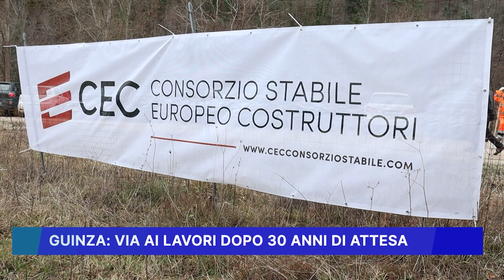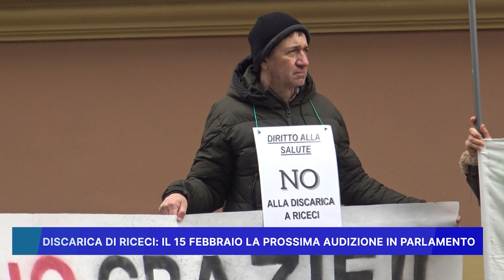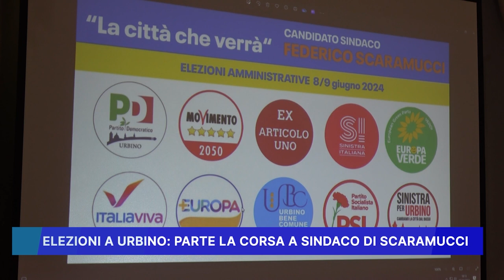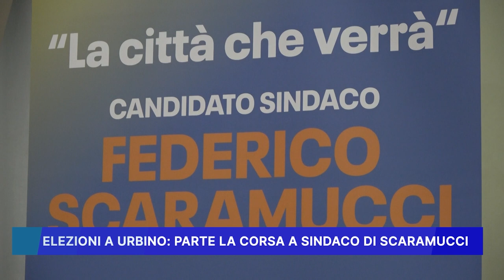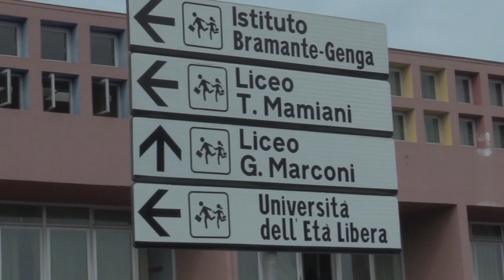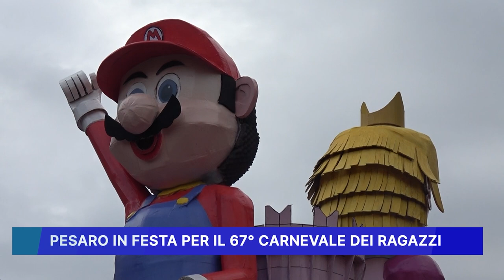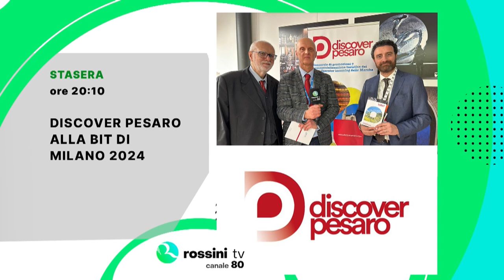ROSSINI NEWS 12 FEBBRAIO 2024